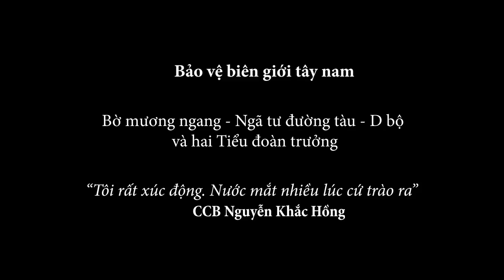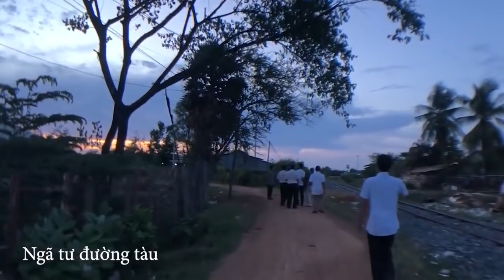1 504 (16) Bờ mương ngang - Ngã tư đường tàu và hai Tiểu đoàn trưởng